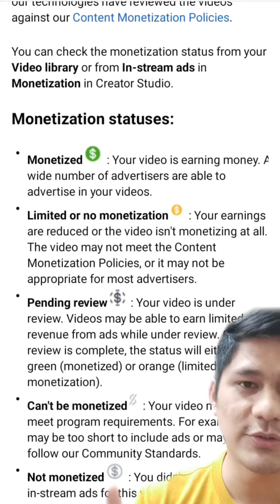Monetization Status | Facebook Reels